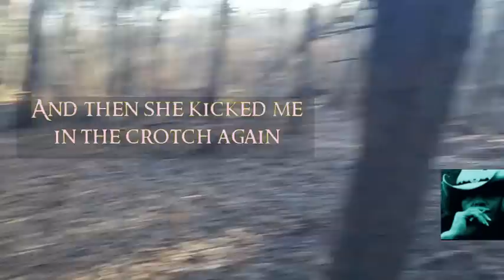The Day My Wife Met My Girlfriend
Intro to DigginAmerica video - 1832 Large Cent, found at the Old Mill Site .
Songs like these remind me why I love metal detecting lol
Thanks for watchin WILD BILL .